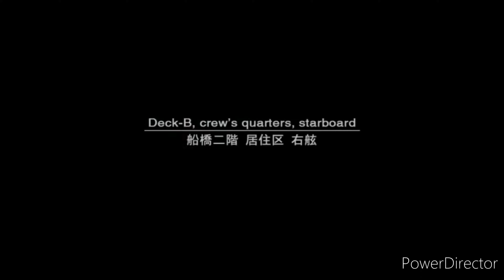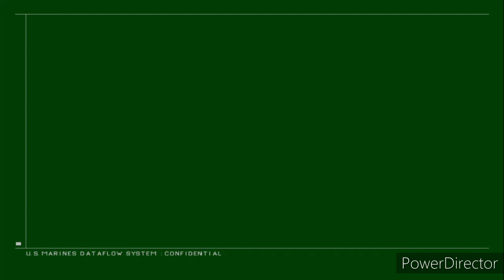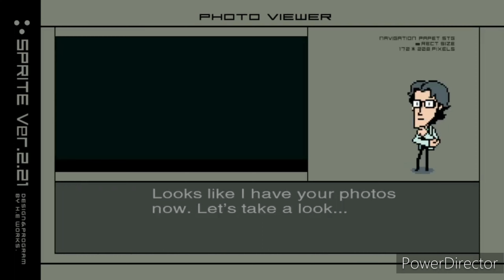AN UPDATE VIDEO